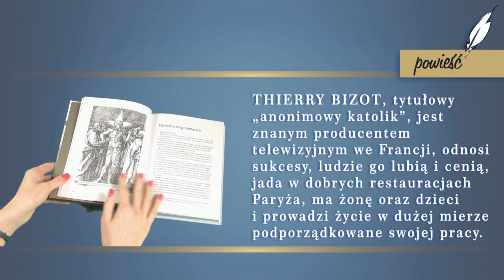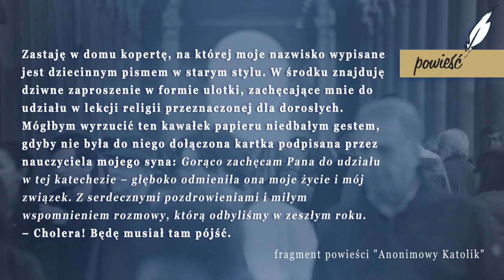Anonimowy Katolik - powieść o nawróceniu - Thierry Bizot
Niezwykłe świadectwo człowieka, które w porywającej powieści opowiada prawdziwą historię swojego powrotu do wiary. Od obojętności, przez zwątpienie do nawrócenia…

Wejdź na i odbierz książkę z rabatem 25 procent!!

Thierry Bizot, tytułowy „anonimowy katolik”, jest znanym producentem telewizyjnym we Francji, odnosi sukcesy, ludzie go lubią i cenią, jada w dobrych restauracjach Paryża, ma żonę oraz dzieci i prowadzi życie w dużej mierze podporządkowane swojej pracy. Niczego mu nie brakuje, ale mimo tego nie czuje się pewnym i nęka go strach przed przyszłością.
Nie czuje pełni szczęścia, którą przecież czuć powinien.
Pewnego dnia znajomy namawia go, aby przyjść na katechezę dla dorosłych. Żona śmiejąc się pół żartem, pół serio twierdzi, że to spotkanie sekty.
I rzeczywiście, gdy katecheza się kończy, to on przyrzeka sobie, że jego stopa nigdy więcej w tej sali nie stanie. Jednak w dniu, w którym jego przyjaciel się rozwodzi, a jego kariera zawodowa grozi legnąć w gruzach, wraca do tego kościoła, aby znaleźć odpowiedzi na swoje pytania. I tam dochodzi do spotkania, które odmieni jego życie…

Ta powieść, która w 2011 r. została zekranizowana, porywa swą szczerością i intymnością. W barwnym i często też zabawnym języku poznajemy historię człowieka nawróconego, człowieka, który odnalazł w sobie wiarę, siłę i nadzieję. Który odkrył, że Bóg go kocha, a co więcej, że on także potrafi kochać Boga.